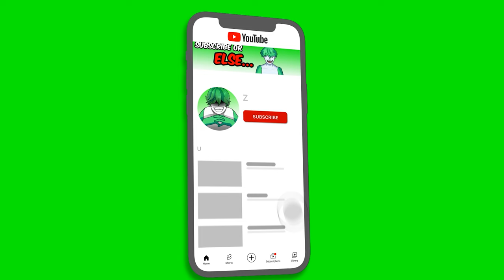Blade Ball Player PLAYS DEATH BALL For The FIRST Time! (Roblox)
In today's video I played DEATH BALL For The FIRST TIME EVER! And I think it might just be better than blade ball..